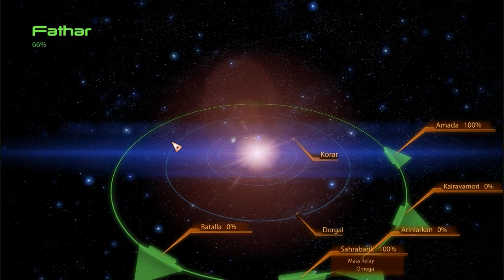Mass Effect 2 N7 Lost Operative